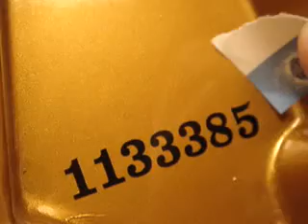nagemaakt serienummer.MP4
imitation serial number